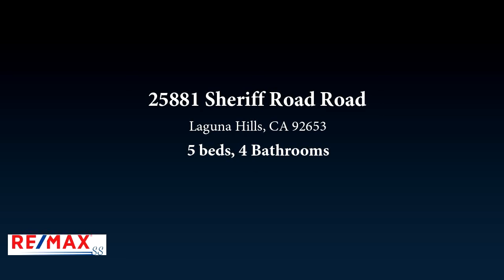25881 Sheriff Road Road, Laguna Hills, CA 92653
Highly sought after, gorgeous Nellie Gail single story estate, available for the first time for lease, or lease option!  This gorgeous home sits quietly nestled on a cul-de-sac in the popular Nellie Gail community.  HUGE yard and numerous fruit trees are just part of the propertys charm.  As you enter the home you are welcomed into the large open great room with fireplace.  Open, spacious, light and bright recently upgraded kitchen, perfect for entertaining.Dining area boasts view of the backyard and distant mountains, serene quiet and peaceful.  This pool size yard with expansive patio covers is perfect for enjoying the California weather, sipping morning coffee... enjoying a quiet lunch, or a cocktail before dinner as you take in the evening sunsets...this one has it all.  Guest bedrooms are large and master suite is extra spacious.  Double sink and large roman tub in master bath, large cedar lined walk in closet and more make this one truly a gem!  Great location close to everything, shopping, movies, etc inn this equestrian community.  Dont miss your opportunity, it wont last!!

Bedrooms: 5
Bathrooms: 4
Square Feet: 3004
Price: $5,500

04/16/2019 07:45:23 pm

Last modified: